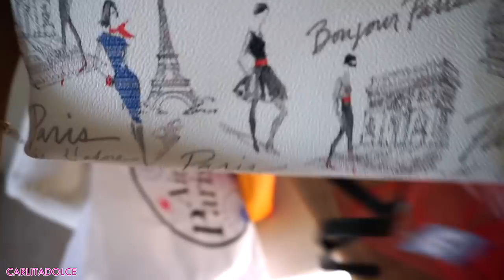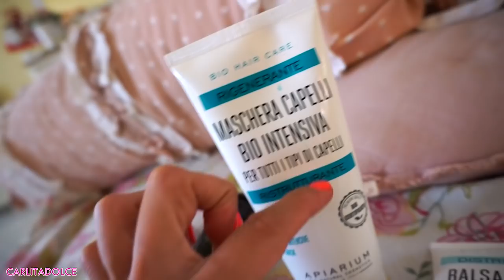SONO TORNATA!!!! RISPONDO ALLE POLEMICHE E ALLE PROVOCAZIONI !!!!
Ciao Family! NUOVO VLOG A CASA 😍
💜POLLICE IN SU AL VIDEO se vi piacciono i miei video 👍 Grazie per tutto il vostro affetto! Vi amo tantissimo!!! 💜Continuate a seguirmi su instagram

RICETTA PANCAKE:
150 gr albumi
un uovo
un cucchiaino di truvia
un pizzico di lievito con 4 gocce di bicarbonato